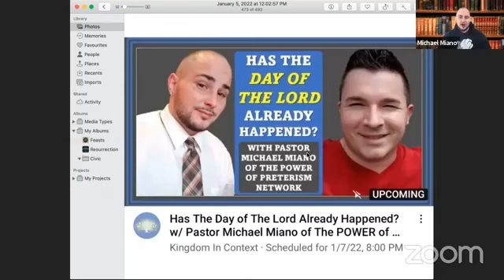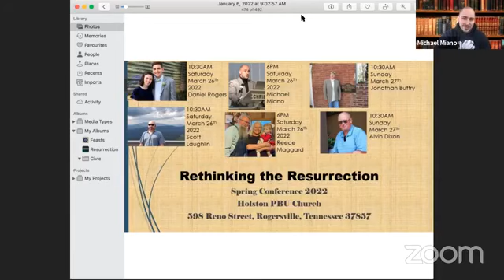1/7 - Preterist Power Hour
Revelation 14, 16, & 19 and summarizing thoughts about "mark of the beast".